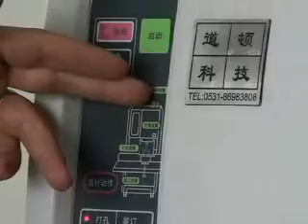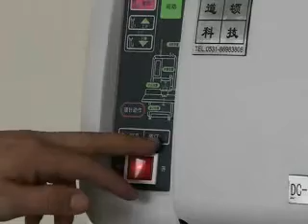bill binding machine 150.wmv